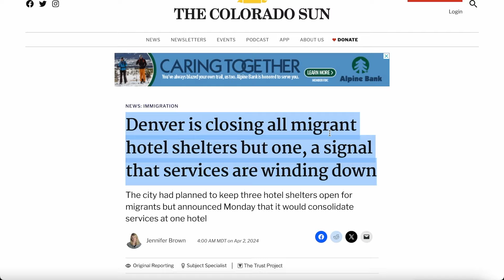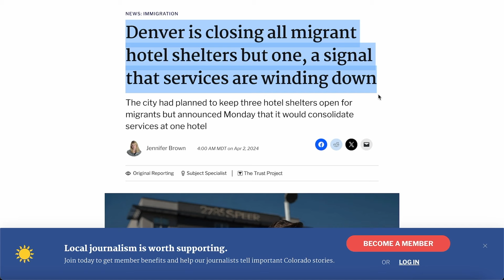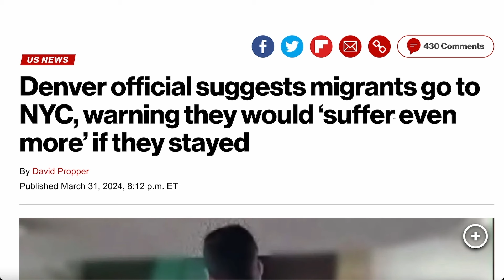Denver Is Deporting Migrants | City Has Collapsed